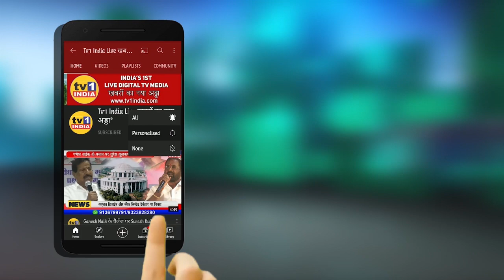डोंगरी संघर्ष समिति की बैठक में बालासाहब शिंदे का हल्लाबोल | सरकार से मांगे 15 मुद्दों का समाधान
नवी मुंबई के कोपरखेरणे में डोंगरी विकास संघर्ष समिति की बैठक हुई जहां राज्य सरकार द्वारा डोंगरी क्षेत्र के नागरिकों की उपेक्षा पर सवाल उठाया गया. कार्यक्रम का आयोजन समिति के प्रवर्तक बालासाहब शिंदे द्वारा किया गया था जहां फायटर तानाजी सावंत ने डोंगरी रहिवासियों की हालत पर प्रकाश डाला और जरूरी सेवा सुविधाएं उपलब्ध कराने पर जोर दिया.